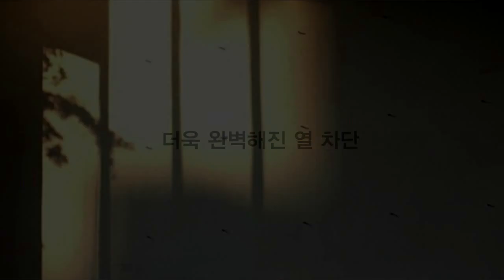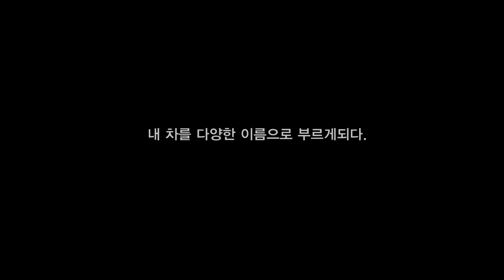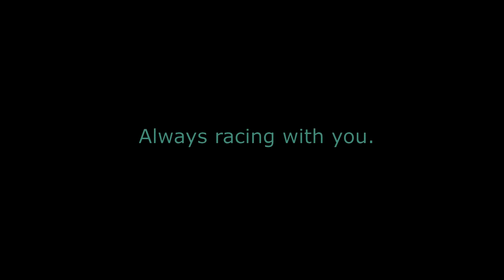주영상사] 넥스가드TP100 기아K9 시공 [춘천썬팅,춘천썬팅잘하는집,춘천수입차썬팅,춘천수입차썬팅잘하는곳,춘천네비게이션,춘천블랙박스,춘천유리막코팅,춘천PPF][루마썬팅,대구썬팅]